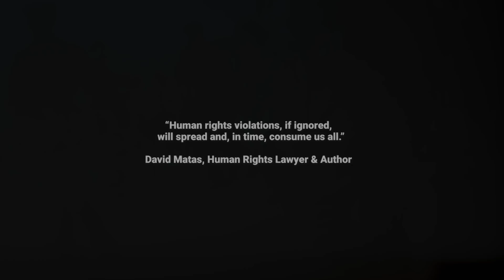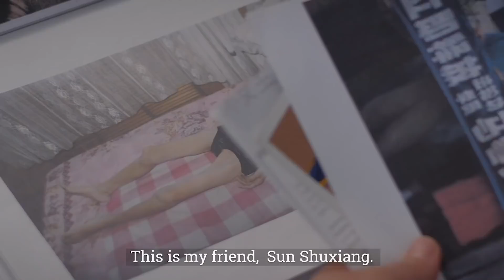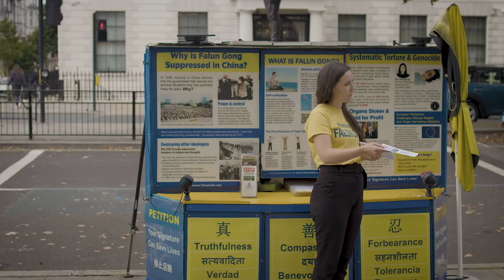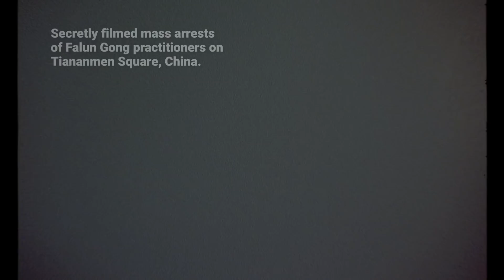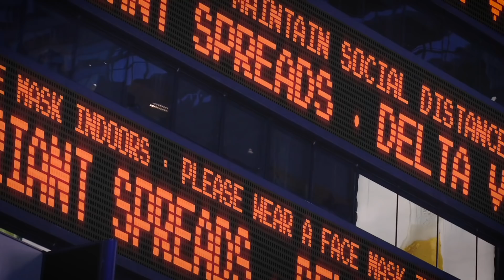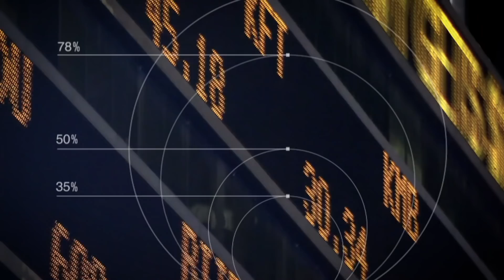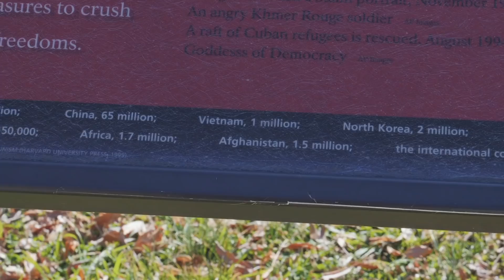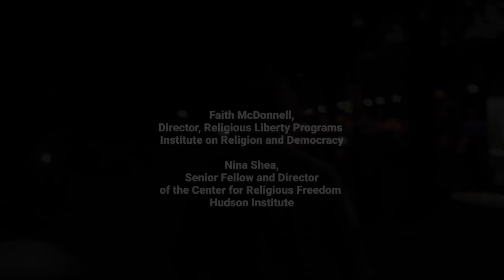Canaries in a Cold War | Documentary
Singer-songwriter and human rights activist James H. White sets out for Washington, DC to write a song in protest of the Beijing Winter Olympics. After hearing the gut-wrenching story of three sisters who were tortured in China, he flies across the Atlantic to uncover an even larger, more sinister threat darkened by decades of media silence.